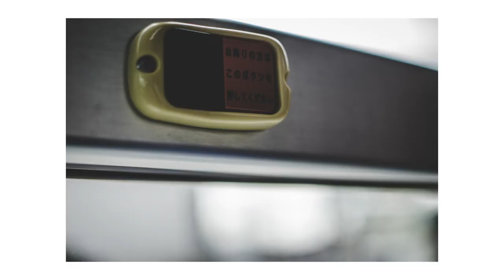SNAPSHOT PHOTOGRAPHY POV AT CENTER-KITA YOKOHAMA JAPAN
横浜、センター北でのストリートスナップ
I mounted a SONY RX100 on Nikon D7000.

Welcome to Videolyst Channel!
- Takaaki Tatsumi

▼ All Cuts
- Camera:NIKON D7000
- Lens:NIKKOR 35mm F1.8 DX (52.5mm on a 35mm format)
- Movie:SONY RX100
- Handheld no GIMBAL STABILISER

▼ VIDEO INFO
Filmed by - Takaaki Tatsumi
Edited by - Takaaki Tatsumi

▼ MISIC (YouTube Library)
- Brooklin / Quincas Moreira
- Almost a Year Ago (Sting) / John Deley and the 41 Players (Ending)